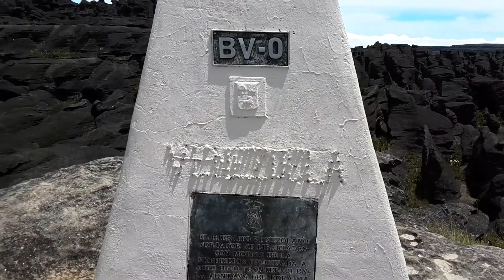VENEZUELA Tapui geocaching GC2VQRK Tapui Roraima Venezuela 2018 triple point